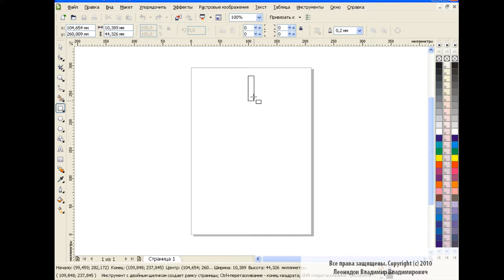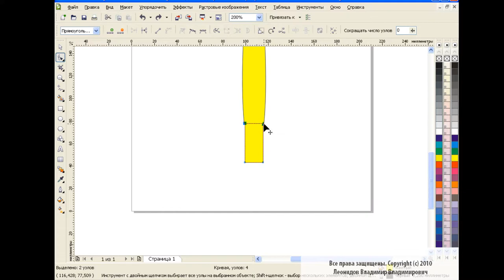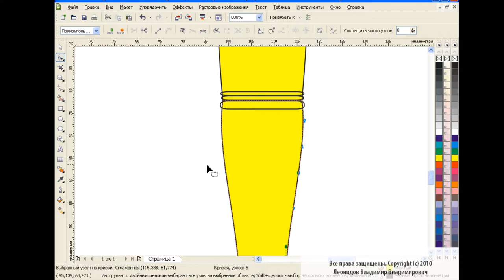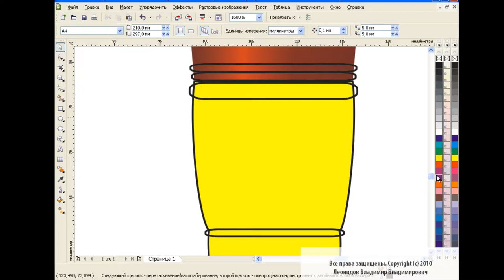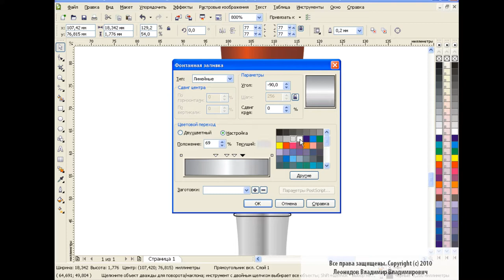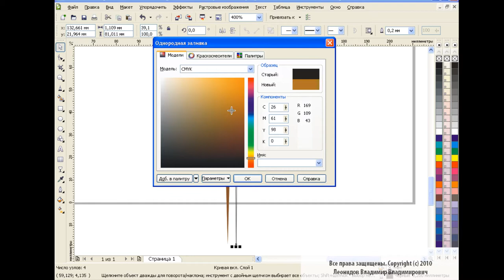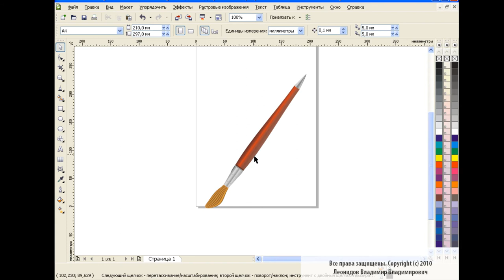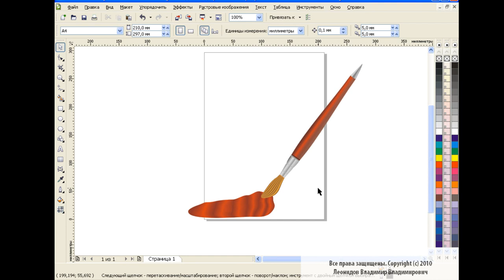How to draw a brush in Corel Draw